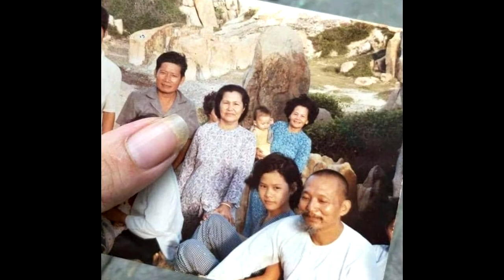CLIP: LÊ TÙNG VÂN tuyên bố cho 1 TỶ ĐỒNG - CÔ GÁI dám nhận là VỢ ÔNG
Mới đây, dân mạng đang truyền tay nhau lại đoạn clip ông Lê Tùng Vân rành mạch nói về chuyện "thưởng số tiền lớn cho bất kỳ cô gái nào dám nhận là vợ của ông".